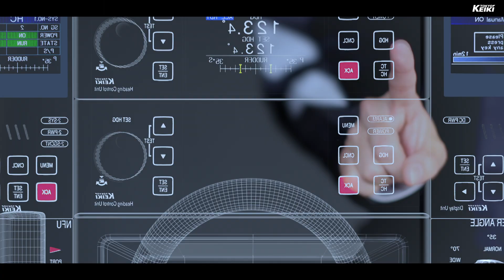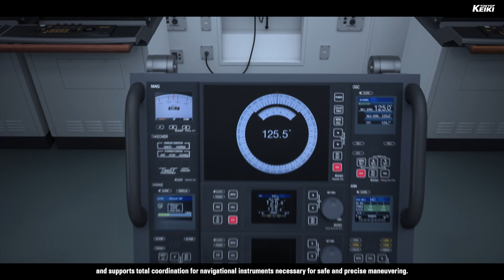TOKYO KEIKI ~Introduction to Marine Systems Company~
Introduction to TOKYO KEIKI’s unique navigation technologies, innovations, and worldwide support.